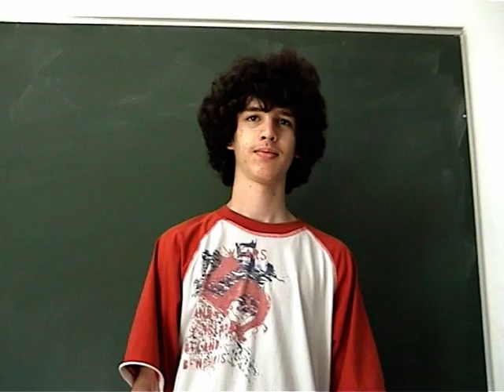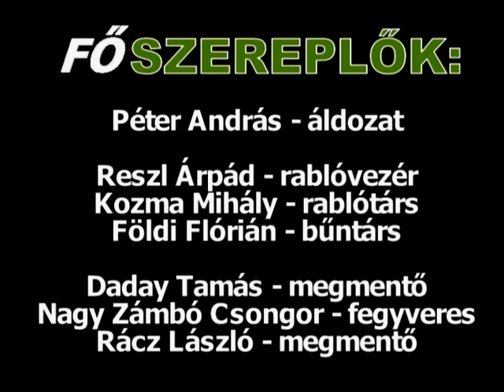Egy Andris elrablása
A Bibó István Gimnázium 2007-ben nyolcadikos osztálya nagy feladattal nézett szembe: filmet kellett készítenünk. Gyorsan összeraktuk a sztorit, és neki is láttunk a forgatásnak, mely a csapat első nagyobb sikert elért filmjét eredményezte.

"Egy reggel, mint a többi. Felkelsz, eszel, megmosakszol és indulsz a suliba. Andris is felkelt, reggelizett, mosakodott és indult a suliba. De soha nem ért oda... Az emberrablók karmai közül csak barátai segítségére számíthat... de vajon épen és egészségesen kiszabadul?"

Egy Andris elrablása - első verzió!

Szereplők:
Péter András Szabolcs, Reszl Árpád, Daday Tamás, Rácz László, Nagy Zámbó Csongor, Földi Flórián, Kozma Mihály, Fehér Attila